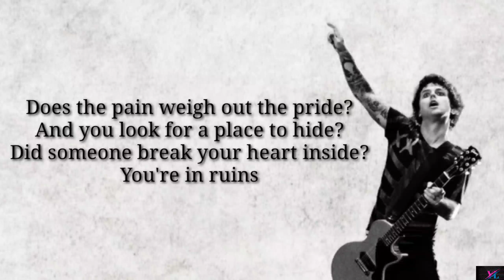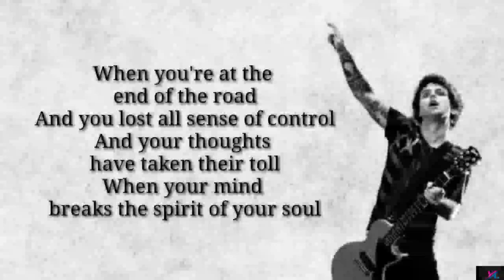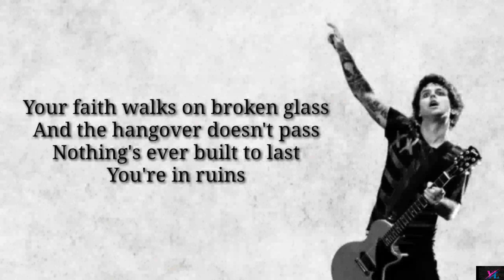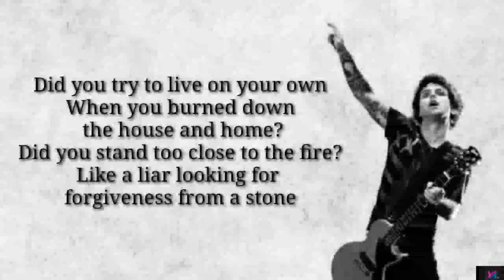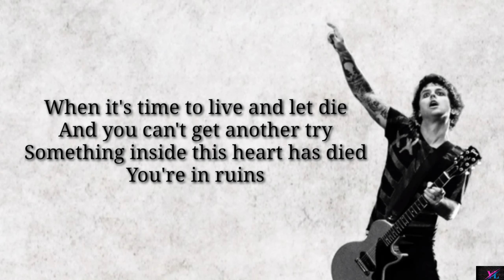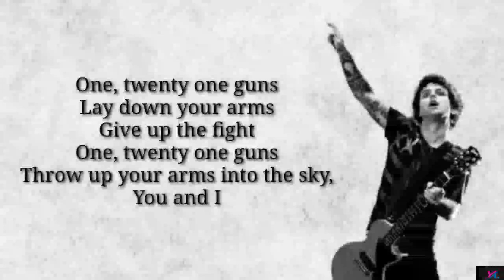Green Day_-_21 Guns(Lyrics/Lyric)